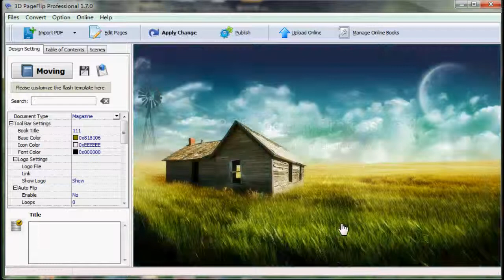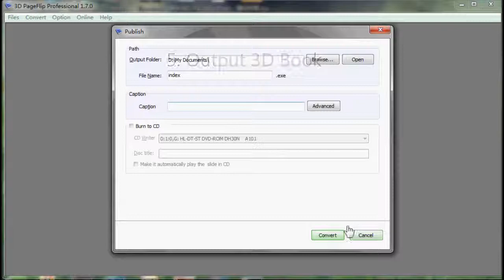Detect wide page when import PDF into 3d flipbook by using 3dpageflip software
From this video, you can easily know how to detect wide page of PDF and make it import into Flipbook with using 3D PageFlip Software. (Download
Step1: Step1: Launch your Flip PDF, and then build a new Flipbook Project.
Step 2: Select the template you want from template box. And then click "Next" to enter into "Import File" interface
Step3: Import the PDF file; Find and select "Detect Wide Pages" under Import File interface;
Step 4: Click the button "import Now", import your PDF. Done!